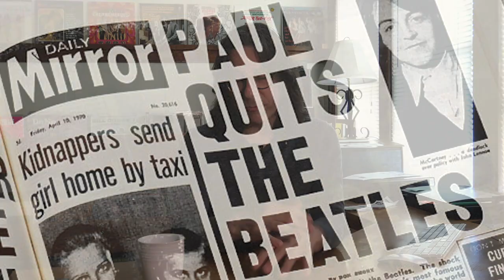LET IT BE 1970 Beatles Film Review | #023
This video is a critical review of Let It Be, the 1970 film by the Beatles. A critique along with video samples and song clips from the film will show the real goings on of the Beatles at work during this late period of their Beatle career.

For a deeper look into the Let It Be film & sessions, check out these books:
GET BACK, THE UNAUTHORIZED CHRONICLE OF THE LET IT BE DISASTER
THE BEATLES FINALLY LET IT BE